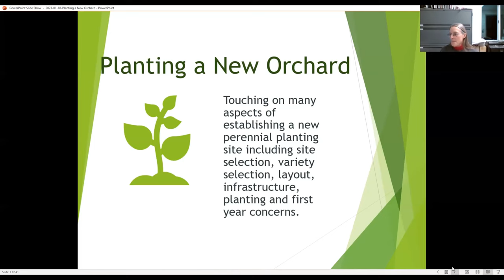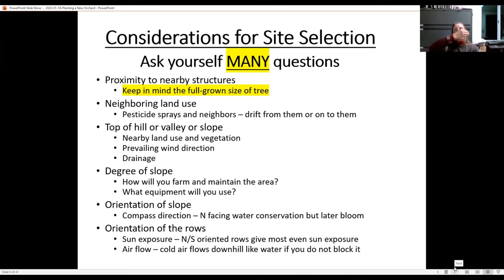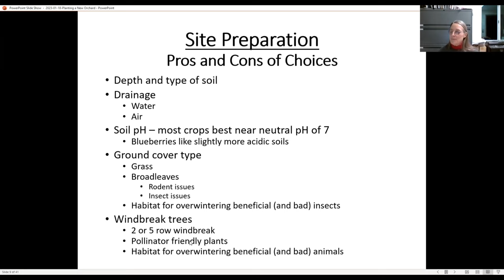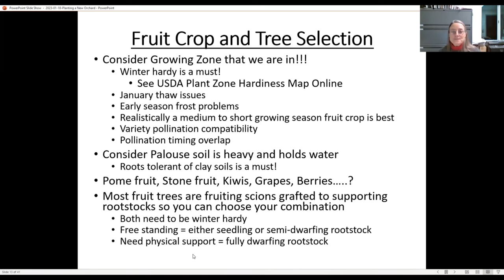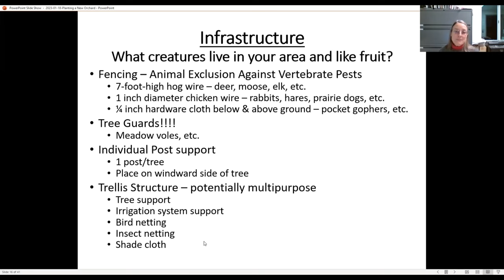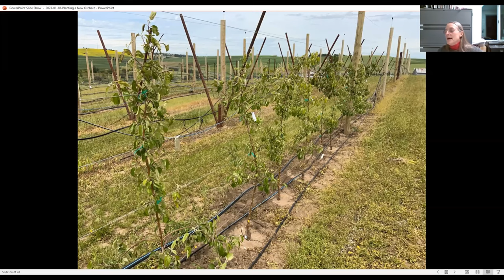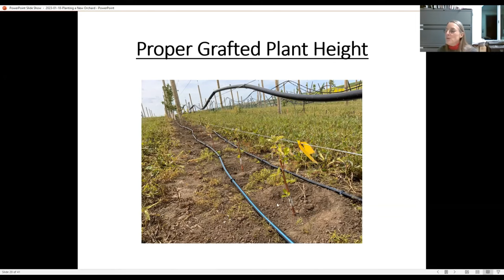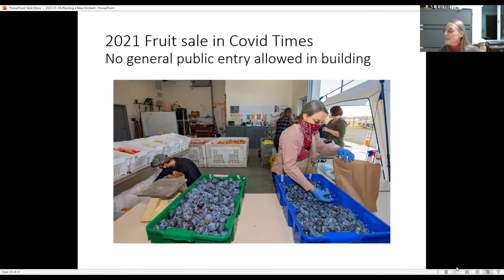How to Start a New Fruit Orchard by Deb Pehrson, WSU Farm Manager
Deb starts at 1:07. How WSU Farm Manager Deb Pehrson set up the new fruit orchard at Washington State University! This video is a great resource for anyone interested in setting up a small or large orchard.

Overview of Perennial Fruit Crops Site Selection, Layout, Infrastructure Options, Planting and First Year Concerns

Deb Pehrson has been working at the WSU Orchard in Pullman since 1983.  She got her BS at WSU in 1981.  She was promoted to Farm Manager in 1990.  Deb got her MS at WSU in Entomology in 2003.  Deb grew up on a dairy farm in Minnesota and has loved living in a rural area and growing food crops ever since.

Check out ruralroots.org to download the handouts Deb mentions!